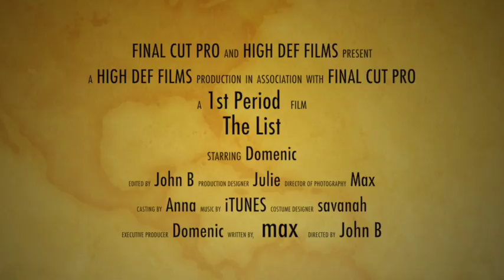John Bock - Movie Trailer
The Video I made was a suspenseful movie trailer about someone signing a list and then who ever signs it goes missing after.